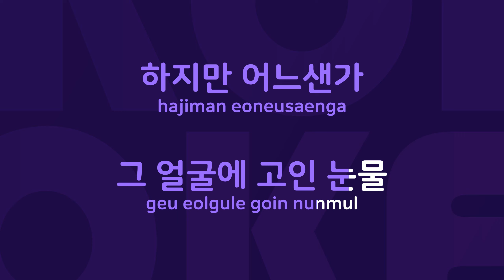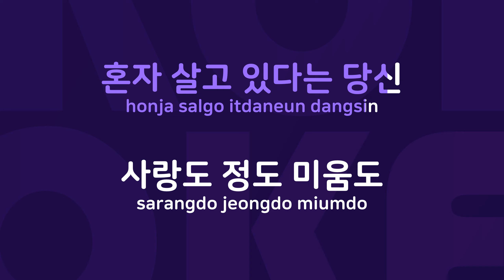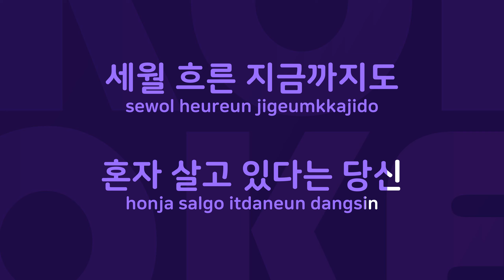아직도 혼자라는 당신 : Originally Performed By 이호섭 Karaoke Verison